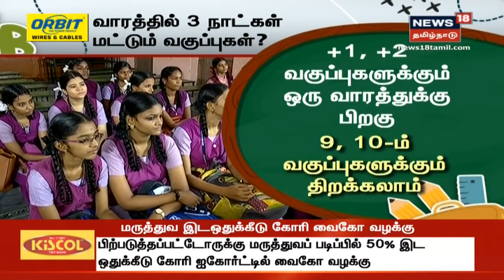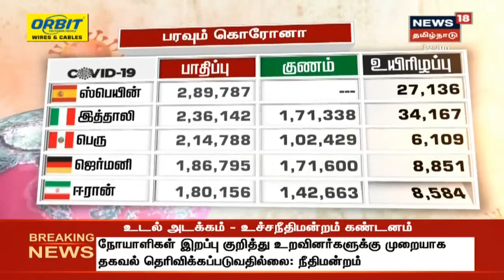ஊரடங்கிற்குப் பிறகு ஆறு கட்டங்களாக பள்ளிகள் திறப்பா ? | School Reopen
ஊரடங்கிற்கு பிறகு பள்ளிகள் 6 கட்டங்களாக திறக்கவும் வாரத்திற்கு மூன்று நாட்கள் மட்டும் வகுப்புகள் நடத்தவும் தேசிய கல்வியியல் ஆராய்ச்சி மற்றும் பயிற்சி நிறுவனம் மத்திய அரசுக்கு அறிவுரை வழங்கியுள்ளது